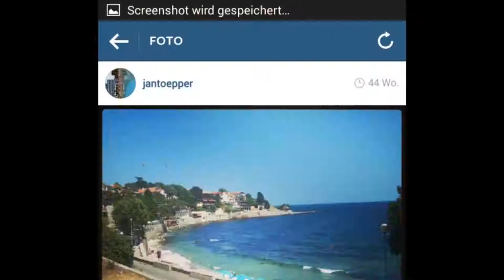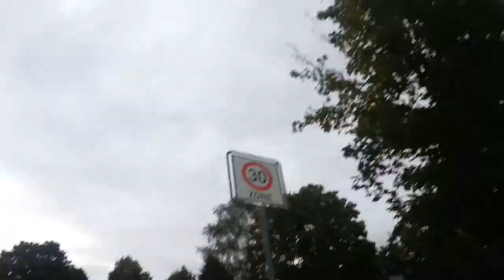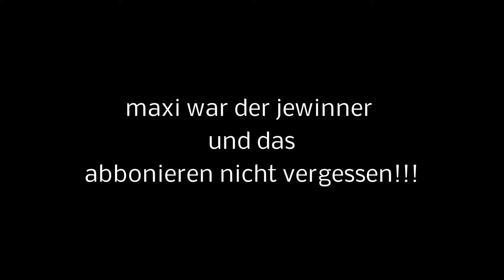Longboard Race durch das Wohngebiet Jan vs Maxi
Longboard rennen durch das Wohngebiet Jan vs Maxi